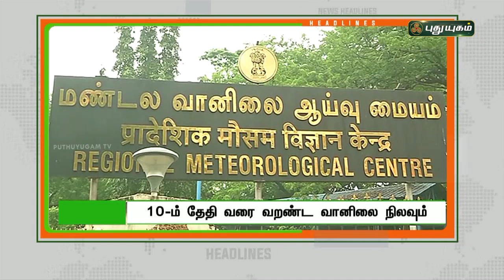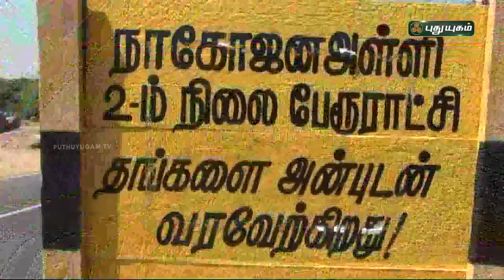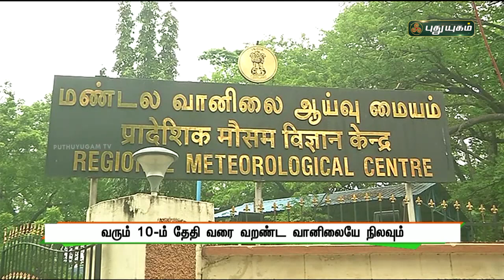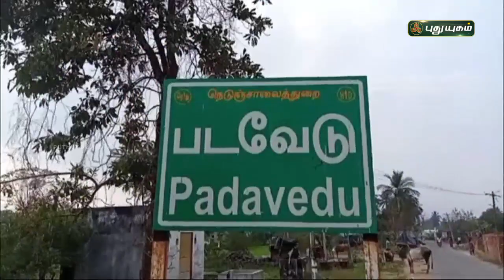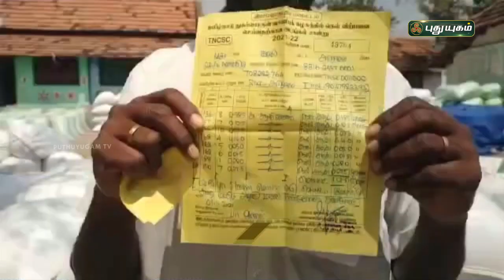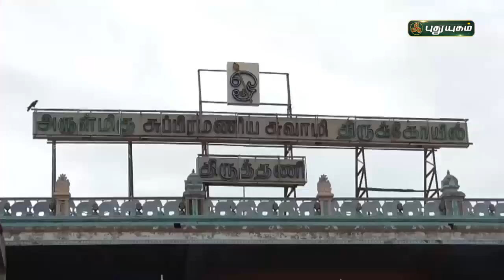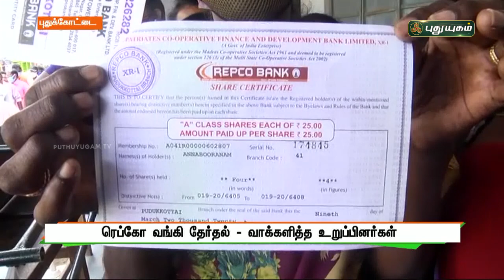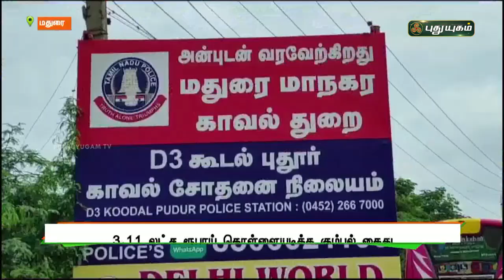புதுயுகம் செய்திகள் | 8 PM News | 07/02/2022 | PuthuyugamTV